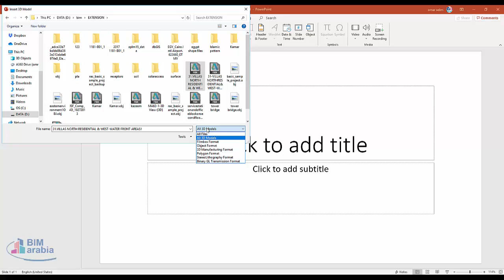Power Point insert 3d object شرح الاوفيس